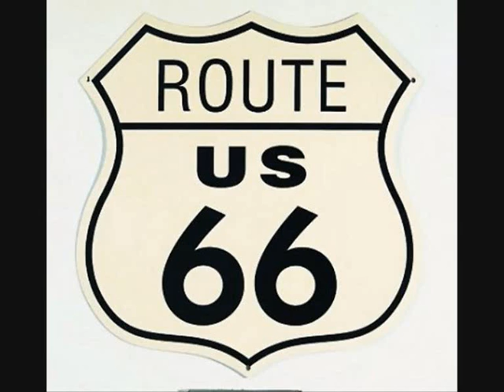Hit the highway - Boules Blues Band